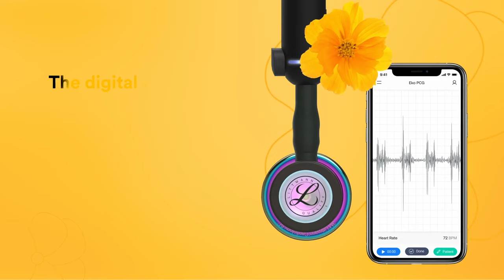3M Littmann™ Stethoscopes Spring 2023 Camapign Video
3M Littmann Stethoscopes Spring 2023 Retargeting Display Banner featuring CORE Digital Stethoscope #8570 model on yellow background and flower, mp4